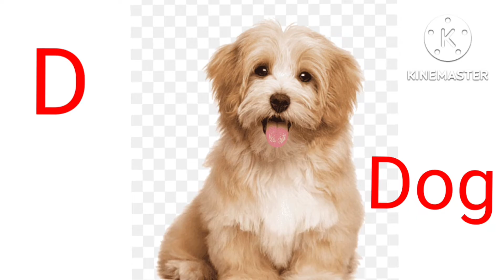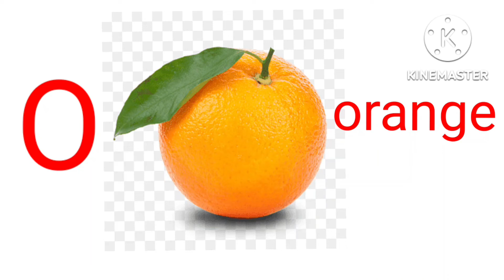A for Apple B for Ball C for Cat D for Dog E for Elephant F for Fish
Alphabet A for Apple B for Ball C for Cat D for Dog E for Elephant F for fish